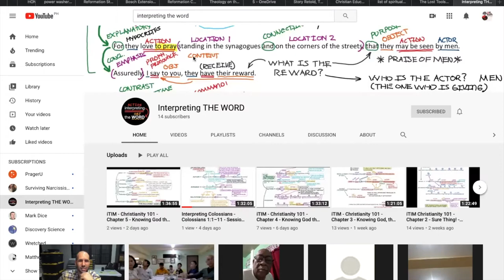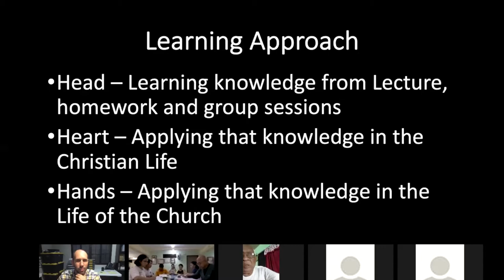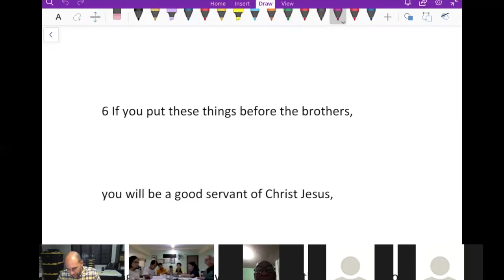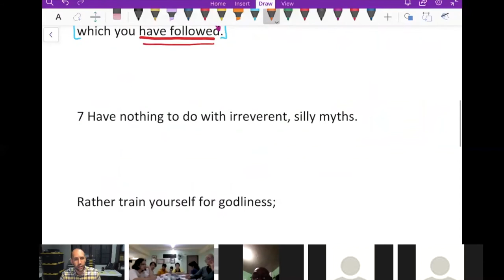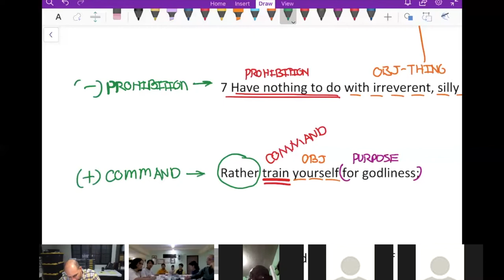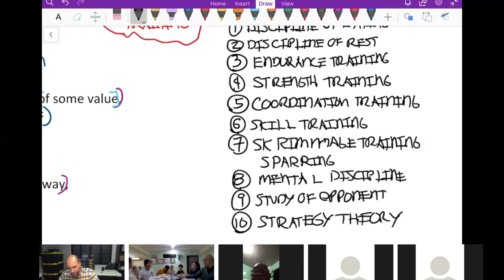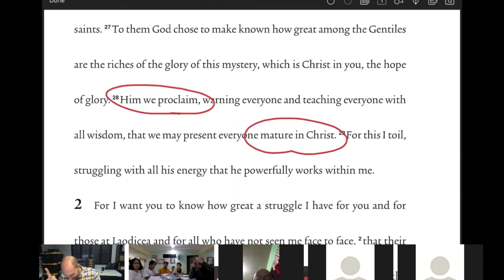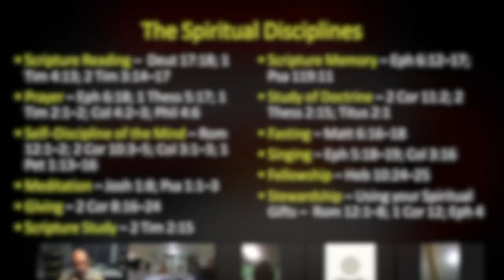Christianity 101 - Session 7 - Chapter 6 - The Spiritual Disciplines - 1 Tim 4.6–10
This video is the complementarily video to iTIM course Christianity 101 Chapter 6, God's Part ... and mine. In this video, we unpack the Biblical foundation for practicing the spiritual disciplines, 1 Timothy 4.6–10. See below for the outline, highlights and time stamp.

Outline of Session
I. Overview of YouTube Channel - 00:02:12
II. Posting Questions on our Facebook Group - 00:05:57
III. Overview of Lecture - 00:08:43
IV. Aside: Discussing a bachelor degree, administering quizzes and the final exam - 00:11:24
V. Overview resumed - 00:20:32
VI. Reading the Word of God: 1 Timothy 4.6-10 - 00:23:08
VII. Interpreting the Word - 00:24:34
     A. Vs. 6 - 00:26:00
     B. Vs. 7 - 00:42:30
     C. Vs. 8 - 00:51:56
     D. Vs. 9–10 - 01:17:10
VIII. The Spiritual Disciplines - 01:19:43
IX. Summary - 01:27:30

Highlights
What should church leaders be centering their ministry upon? Verse 6 discussion - 00:26:00
What is the primary imagery related to "training ourselves for godliness?" - 00:51:00
What is the fullness of this picture and how do we apply it to spiritual exercise? 00:55:20
What is the promise that godliness gives us? 01:03:23
How can practicing godliness give us life now and to come? 01:06:45